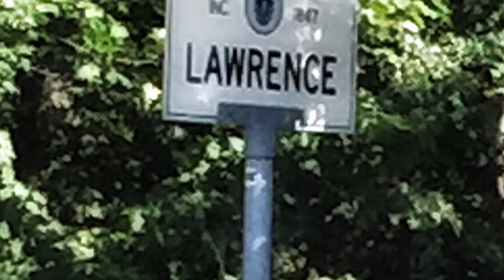June 30, 2015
Graduation Trip: June 19, 2015. A trip by Lawrence, Mass on the way to West Virginia.